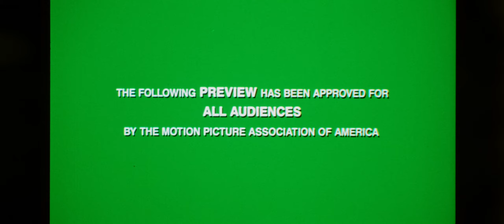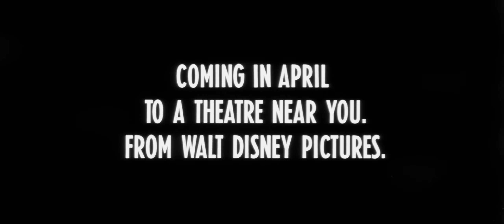Newsies (1992) Theatrical Trailer [4K] [FTD-1438]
35mm 4K film scan